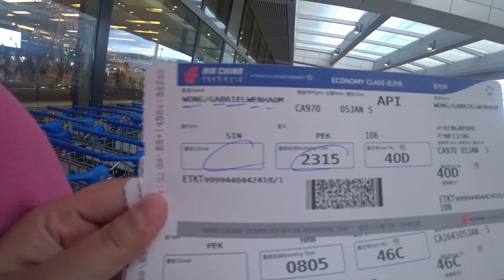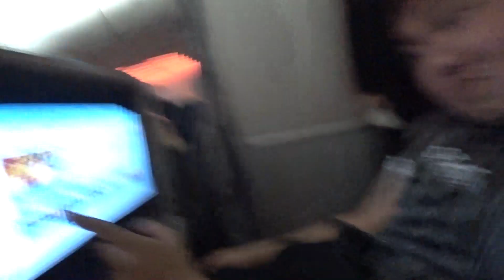第一次公开我交往7年的男友！教你们如何从马来西亚飞去中国哈尔冰！【哈尔滨之旅 1】【女神出国趣】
真的好久没有上传影片了！其实偷偷告诉大家 新年前我才跟男朋友从中国飞回来！搞不好我身上带着武汉肺炎的病毒！哈哈哈哈哈哈！！好啦！接下来的这几只影片都是我们两个在哈尔滨的vlog哦！求求你们看！因为我觉得那边真的好美啊！！